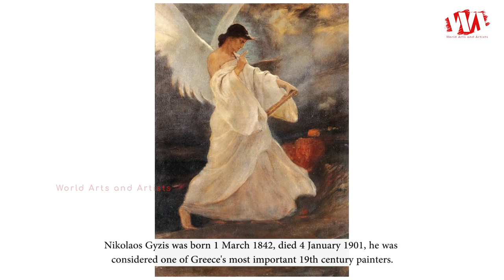Artist Nikolaos Gyzis (1842 - 1901) | Greece 19th Century Painters | WAA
Nikolaos Gyzis was born 1 March 1842, died 4 January 1901, he was considered one of Greece's most important 19th century painters. He was most famous for his work Eros and the Painter, his first genre painting. He study at the Athens School of Fine Arts. His studies there formed the foundation of his artistic education and helped him to develop his natural skill in painting. It was auctioned in May 2006 at Bonhams in London, being last exhibited in Greece in 1928. He was the major representative of the Munich School, the major 19th-century Greek art movement.